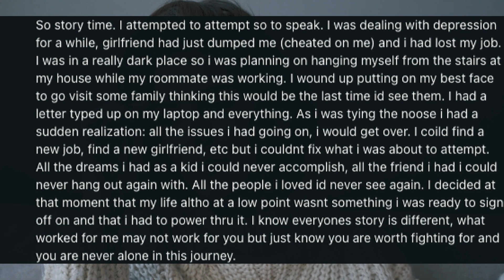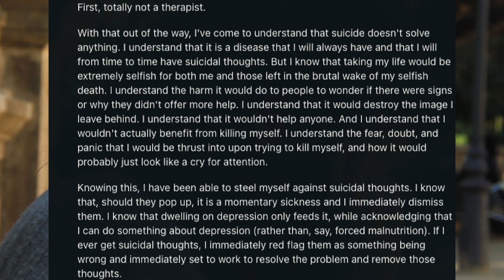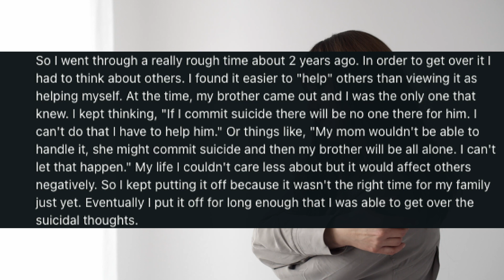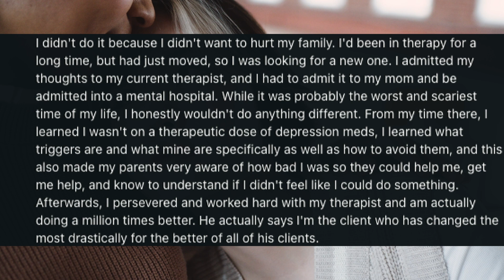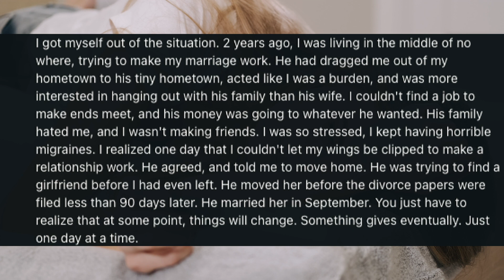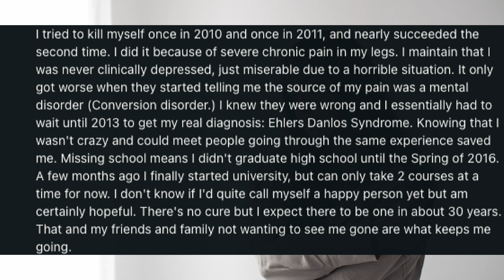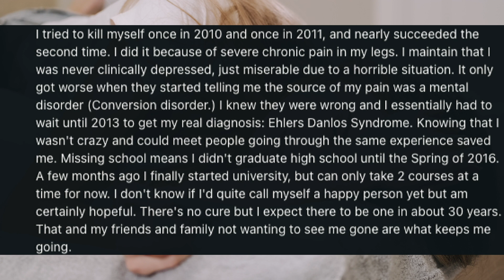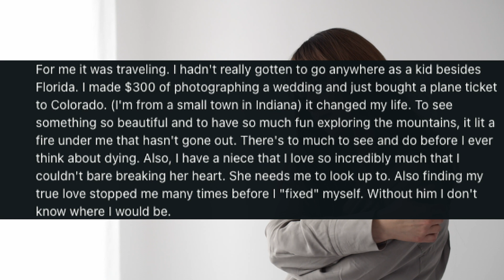How Did You Get Over Suicidal Thoughts? [Serious] - Part 5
In today's video, we delve into a powerful Reddit thread where individuals open up about their experiences with suicidal thoughts. These candid stories shine a light on the silent battles many face, emphasizing the importance of understanding and compassion. If any of the content resonates with you or if you're struggling, please reach out for professional help or contact a crisis hotline. You're not alone. For privacy reasons, all usernames and identifiable information have been omitted or changed.